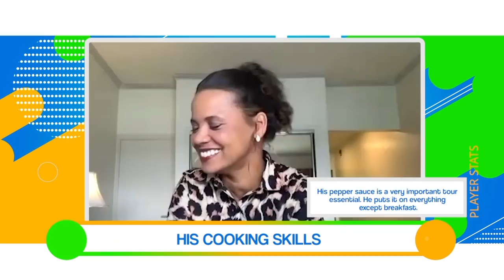On the Line with Joshua Da Silva | SportsMax TV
On this segment of On The Line, Alex Jordan interviews professional cricketer Joshua Da Silva to discuss choosing cricket over football, creating bonds with teammates, his family and contributions to Cricket West Indies recent successes and more!